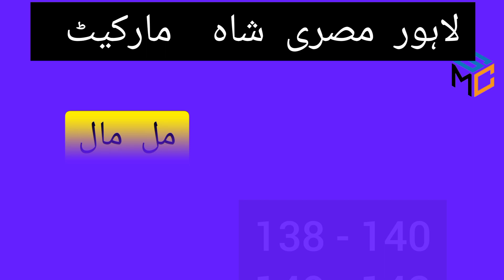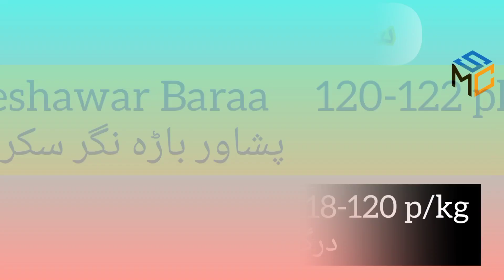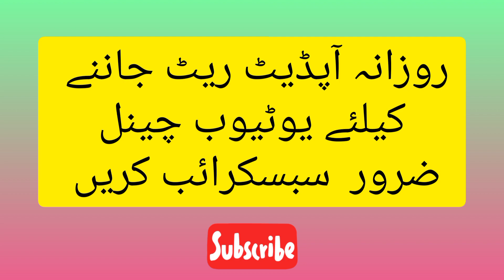لاہور مصری شاہ لوہا مارکیٹ یونین کا فیصلہ | سکریپ، سریا اور بلٹ آپڈیٹ ریٹ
Lahore misre shah Scrap Union ka Attifaq